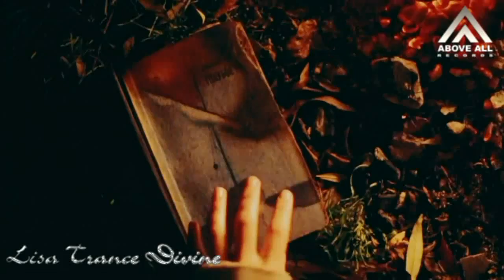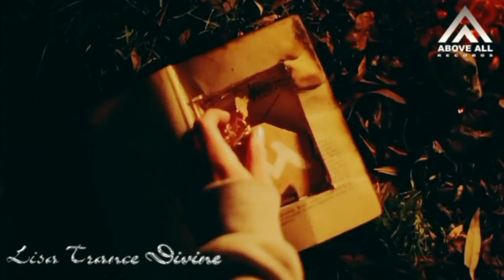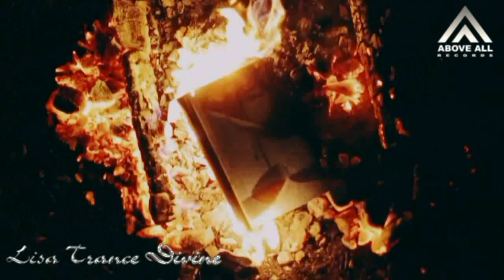Dreamy - Street Girl (Ikerya Project Remix) [Above All Records] ►Video Edit ♛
My first video for the dutch label Above All Records...a very nice release from all the mixes :)

Labels Above All Records

01-Dreamy - Street Girl (Original Mix)
02-Dreamy - Street Girl (Johan De Kock Remix)
03-Dreamy - Street Girl (Ethillas Emotional Mix)
04-Dreamy - Street Girl (Ikerya Project Remix)